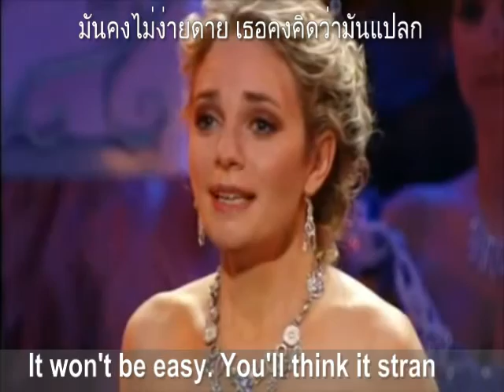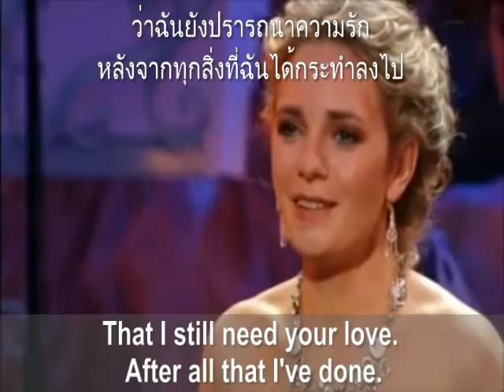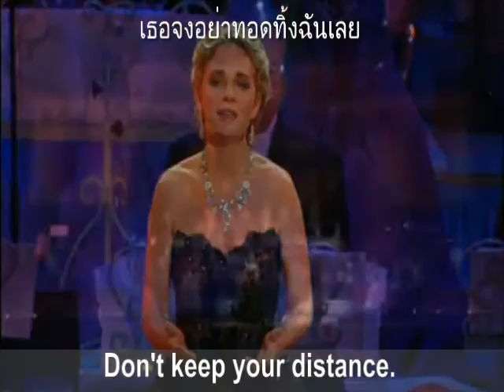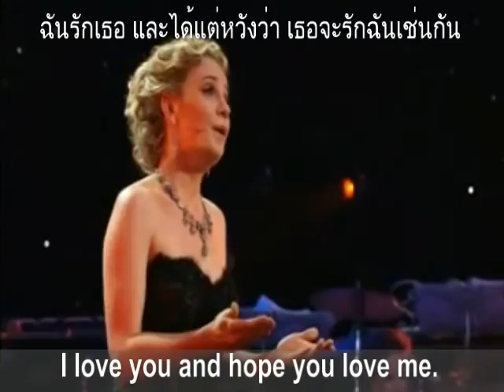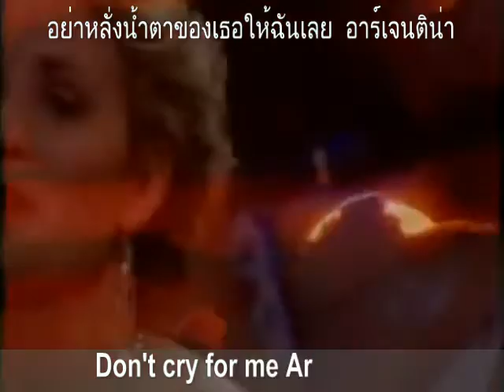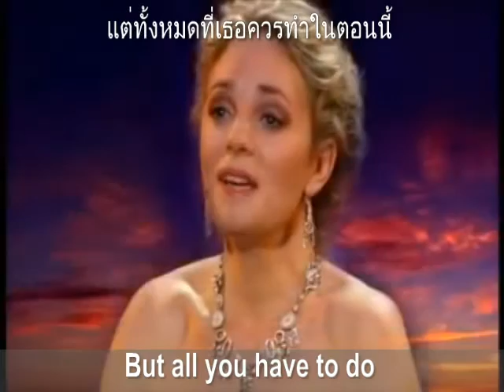Don't Cry For Me Argentina - Suzan Erens - Lyrics/แปลไทย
Artist: Suzan Erens
New York, Radio City Hall July 29, 2006